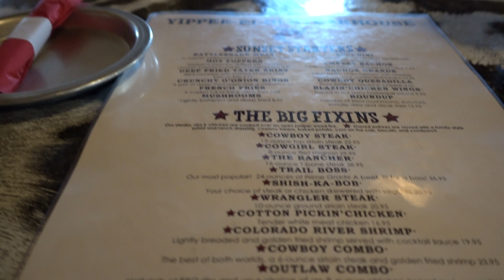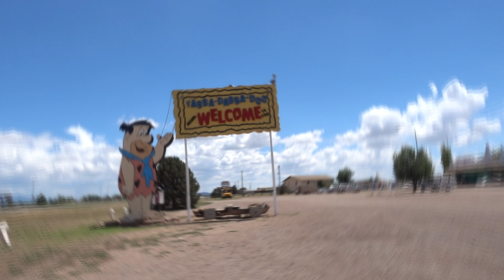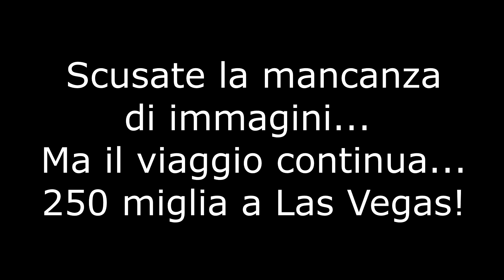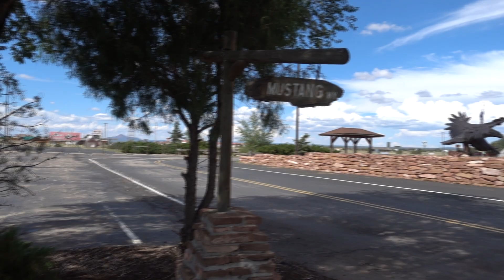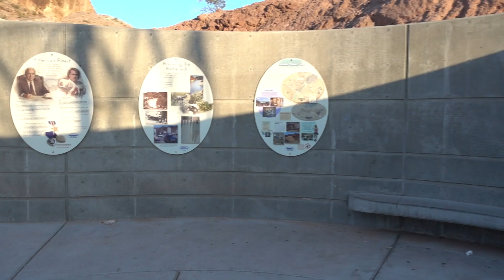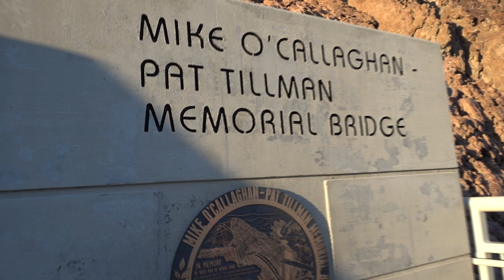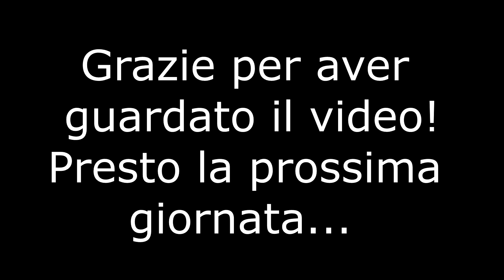USA Adventure - Day 6 - Grand Canyon and road to Las Vegas!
Con un po' di ritardo... ok... molto ritardo... la seconda parte del Grand Canyon e il viaggio verso Las Vegas con visita alla diga di Hoover.

Presto nuove puntate e... AREA 51!

Le mie telecamere:
Sony A7
Sony RX100M4
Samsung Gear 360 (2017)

A presto!